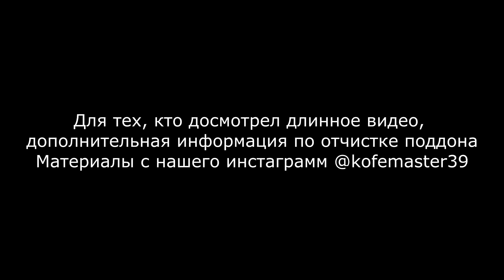Полное сервисное ТО с разбором кофемашины Delonghi ECAM22.110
В видео показано, как мы чистим кофемашины Delonghi в нашем сервисном центре.

00:00 Вступление
00:31 Разборка кофемашины Delonghi
02:50 Снятие блока управления
04:11 Как снять выходной диспенсер
06:50 Разборка диспенсера кофемашины
07:59 Замачиваем диспенсер и панарелло в химии expert-cm
09:23 Разборка и чистка кофемолки
13:32 Выставление меток кофемолки (совсем кратко)
13:53 Результат замачивания в химии диспенсера и капучинатора
15:32 Сборка кофемашины
18:01 Чистка полости Заварочного Устройства (ЗУ)
18:38 Снятие каретки ЗУ
20:22 Смазка редуктора после чистки
21:44 Проверка кофемашины после обслуживания
22:40 Дополнительные материалы

Данное видео подходит для кофемашин Делонги серии ECAM, а именно:
 ECAM 21.110.B - Magnifica
 ECAM 21.110.SB - Magnifica
 ECAM 21.110.W - Magnifica
 ECAM 21.116.B - Magnifica S
 ECAM 21.116.SB - Magnifica S
 ECAM 21.117.B - Magnifica
 ECAM 21.117.SB - Magnifica S
 ECAM 21.117.W - Kaffeevollautomat
 ECAM 22.110.B - Cappuccino System
 ECAM 22.110.SB - Cappuccino System
 ECAM 22.360.B - Kaffeevollautomat
 ECAM 22.360.S - Kaffeevollautomat
 ECAM 23.120.B - Kaffeevollautomat
 ECAM 23.120.SB - Kaffeevollautomat
 ECAM 23.123.B - Kaffeevollautomat
 ECAM 23.210.B - Kaffeevollautomat
 ECAM 23.210.W - Kaffeevollautomat
 ECAM 23.216.B - Kaffeevollautomat
 ECAM 23.420.SB - Kaffeevollautomat
 ECAM 23.420.SR - Kaffeevollautomat
 ECAM 23.420.ST - Kaffeevollautomat
 ECAM 23.420.SW - Kaffeevollautomat
 ECAM 23.426.SB - Kaffeevollautomat
 ECAM 23.427.B - Kaffeevollautomat
 ECAM 23.427.R - Kaffeevollautomat
 ECAM 23.427.S - Kaffeevollautomat
 ECAM 23.450.B - Cappuccino
 ECAM 23.450.B EX:3 - Cappuccino
 ECAM 23.450.S - Cappuccino silber
 ECAM 23.450.S EX:3 - Cappuccino
 ECAM 23.460.B - Kaffeevollautomat
 ECAM 23.466.B - Cappuccino
 ECAM 23.466.S - Cappuccino
 ECAM 24.210.SB - silber/schwarz
 ECAM 24.450.S - Cappuccino
 ECAM 24.467.S - Cappuccino
 ECAM 25.120.B - Cappuccino
 ECAM 25.120.SB - Kaffeevollautomat
 ECAM 25.128.B - Kaffeevollautomat
 ECAM 25.128.R - Kaffeevollautomat
 ECAM 25.452.B - Kaffeevollautomat
 ECAM 25.452.S - Kaffeevollautomat
 ECAM 25.457.B - Cappuccino
 ECAM 25.457.S - Cappuccino
 ECAM 25.462.B - Kaffeevollautomat
 ECAM 25.462.S - Kaffeevollautomat
 ECAM 25.467.B - Kaffeevollautomat
 ECAM 25.467.S - Kaffeevollautomat

Меня зовут Вячеслав. Я долго работал механиком по ремонту бытовых кофемашин и другой бытовой техники. Недавно я открыл свой сервисный центр по ремонту кофемашин. О том, как мне удалось это сделать, какие трудности у меня возникли, и, самое главное, как ремонтировать и обслуживать кофемашины - я расскажу вам в своем видеоблоге Кофемастер.